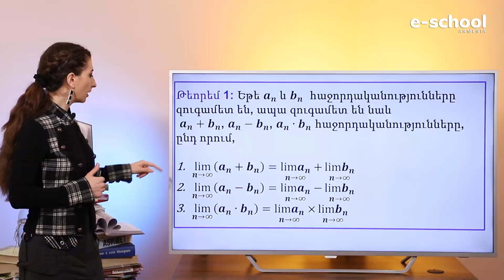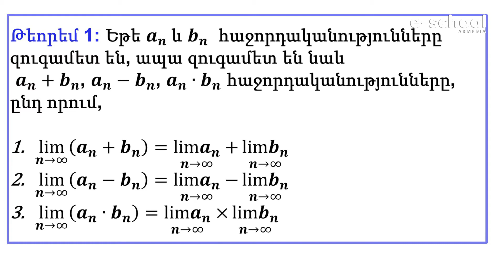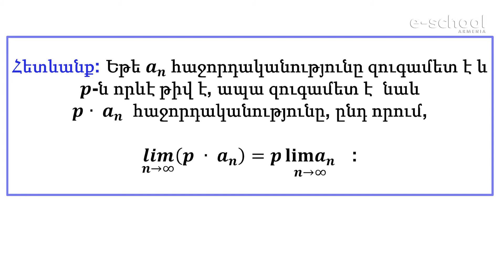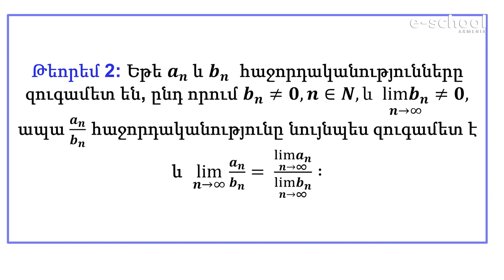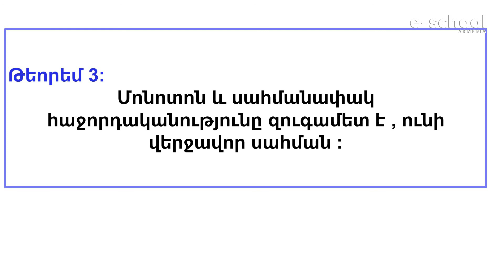Հանրահաշիվ․ Զուգամետ հաջորդականություններ․ XI դասարան